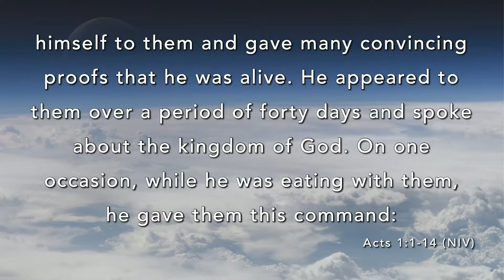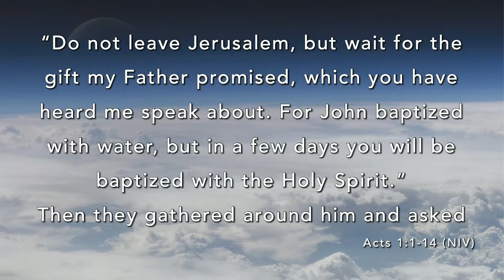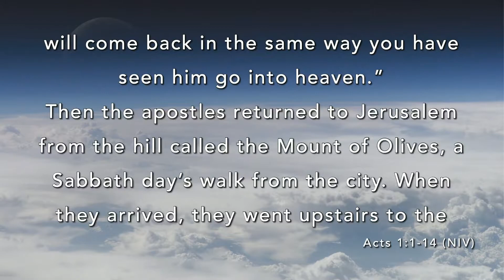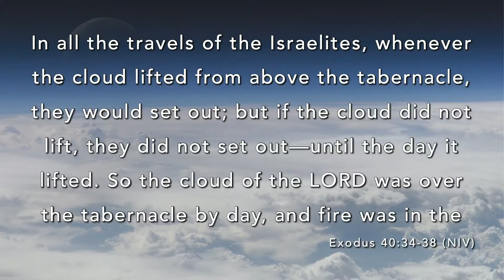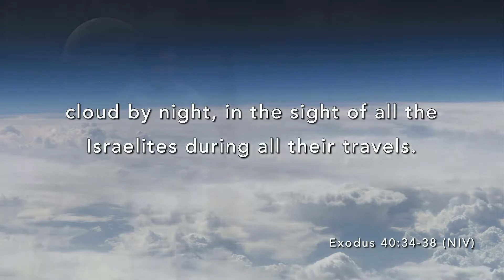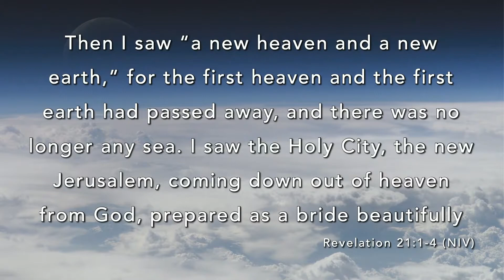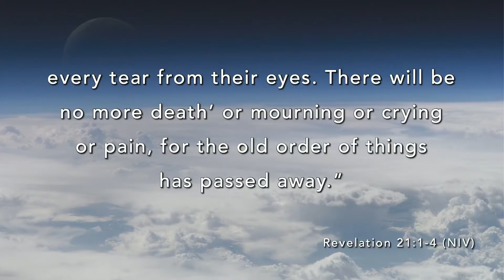Where's Heaven?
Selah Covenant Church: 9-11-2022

Acts 1:14; Exodus 40:34-38; Revelation 21: 1-4; Luke 24:4-8

The gospels retell the story of Jesus ministry, his life, death and resurrection. But the story does
not end there. Jesus spent some time with the disciples and then was taken up to heaven.
Where did he go exactly? And why would anyone want to go there? We’ll try to answer these
questions by tracing back in the grand story of the Bible.